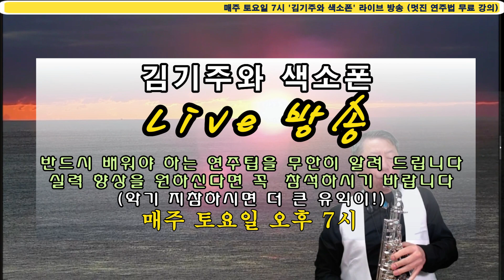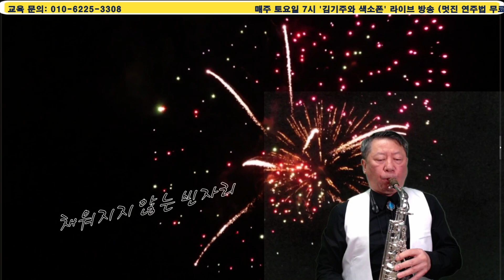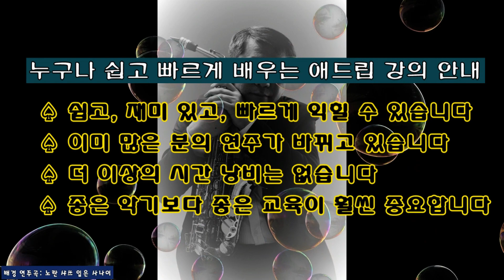김기주의 색소폰 연주: 채워지지 않는 빈 자리 (이상우) 매주 토요일 오후 7시 라이브 방송